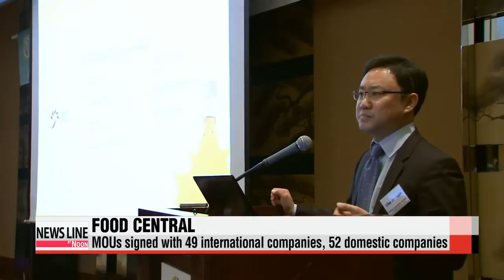Korea launches plans to become hub for Northeast Asian food market 국가식품클러스터...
Korea is taking inspiration from Napa Valley in the U.S. and Food Valley in the Netherlands in a bid to turn itself into a gateway for global food exports in Northeast Asia.
The half-a-billion dollar project is expected to provide a new source of economic growth and job creation.
Korea has set its sights on the food industry as a new growth engine for the economy,... and it is seeking to develop itself into a hub for the Northeast Asian food market.
The Korea National Food Cluster, or "Foodpolis," as it′s called, is part of the Korean government′s plan to build a food-industrial complex... that will facilitate business and research activities... and become a convenient gateway for global exports.
Located in Iksan, Jeollabuk-do province,... the site is near major air and sea ports,... and can easily be accessed by the capital via bullet train.
And with its proximity to major markets, like China and Japan,... the government expects the 500-million dollar project to have a substantial economic impact.
"The Korea National Food Cluster is expected to generate over 13-billion dollars in sales,... facilitate 3-billion dollars in exports... and create 22-thousand new jobs a year when it reaches full operation in 2020."
The government has so far signed agreements with over 100 local and foreign companies,... and plans to lure more businesses and investors with incentives, such as tax exemptions and state subsidies.
While the European food market has been on the decline,... the Northeast Asian market  with a population of 1-point-5 billion  is expected to emerge as a new major food market accounting for over 30-percent of the global industry.
The government says that with the initiative, it is creating an environment for potential investors to use Korea as a springboard for international expansion.